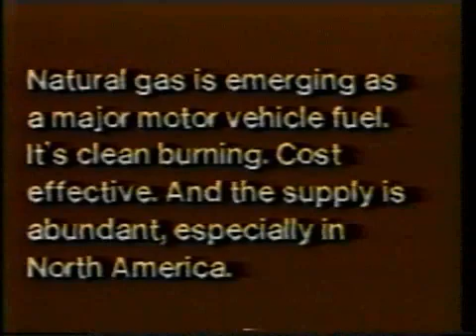Severe Abuse Test of a natural gas tank in a car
Drop cars on their natural gas tanks.